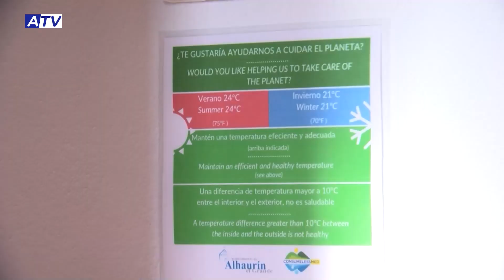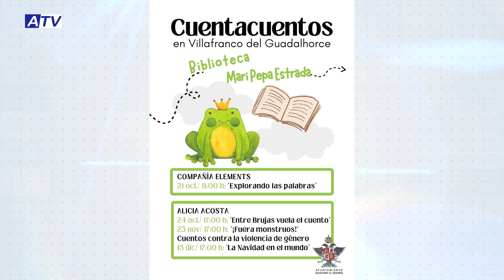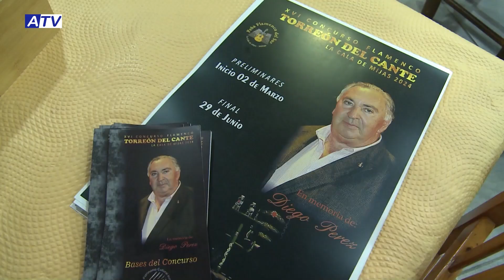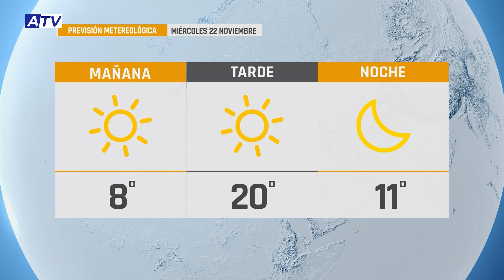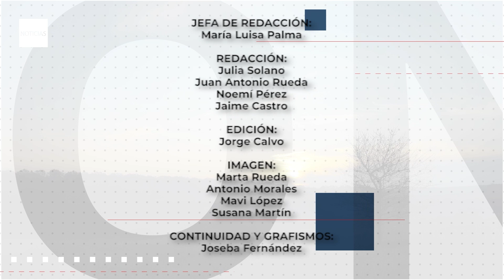NOTICIAS ATV 21 NOVIEMBRE 2023 – ACTUALIDAD DE ALHAURÍN EL GRANDE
Noticias de Alhaurín el Grande. Actualidad del martes 24 de noviembre de 2023 en el Informativo de ATV.

1. ESTE VIERNES, GALA DEL DEPORTE
El Ayuntamiento presenta la edición número 35 de la Gala del Deporte. Una cita deportiva en la que se va a premiar a deportistas, clubes, equipos y entidades relacionadas con este ámbito. En total se van a entregar 46 reconocimientos.

2. JORNADA TURISMO RESIDENCIAL
El Área de Turismo del Ayuntamiento presenta una jornada técnica sobre turismo residencial y alquiler turístico dirigida a propietarios y profesionales del sector, que tendrá lugar este jueves 23.

3. CUENTACUENTOS EN VILLAFRANCO
Cientacuentos Cuentapiés vuelve este jueves a la biblioteca Mari Pepa Estrada para compartir con los niños y niñas mayores de 4 años el cuentacuentos ‘¡Fuera Monstruo!’, basado en relatos contra la violencia de género.

4. SANTA CECILIA SANTA VERA CRUZ
La banda de la Cofradía de la Santa Vera Cruz celebró el pasado sábado la festividad de la patrona de la música, Santa Cecilia, con un concierto en el teatro y la participación de sus componentes en la misa del Convento.

5. EXCURSIÓN A MÁLAGA
El Centro de Participación Activa 'La Chaparra' organiza para el próximo 29 de noviembre, con la colaboración del Ayuntamiento, una excursión en autobús para visitar el centro de la ciudad y su tradicional decoración navideña.